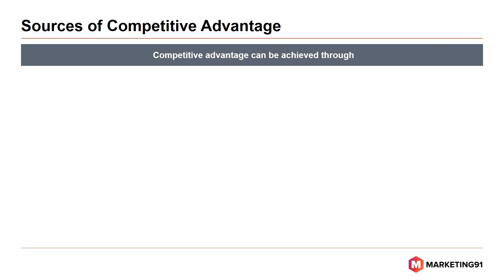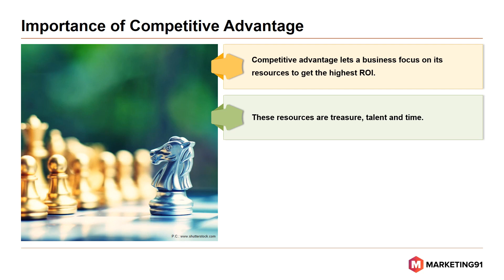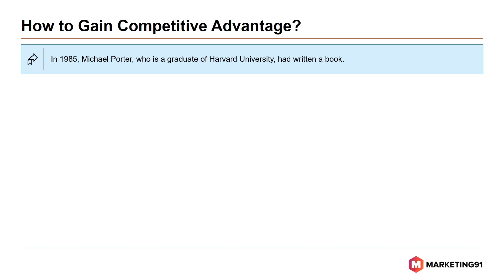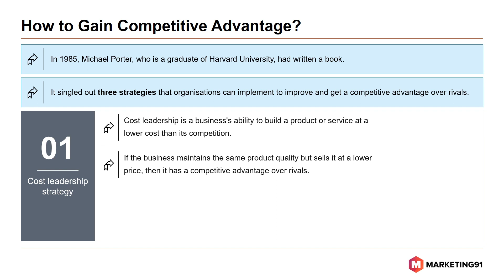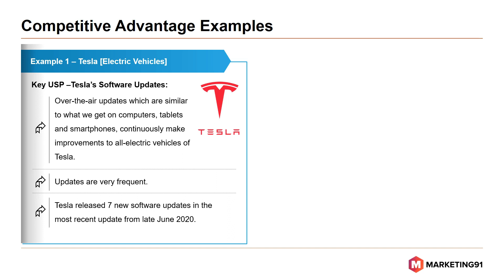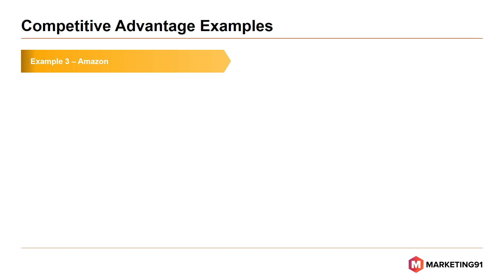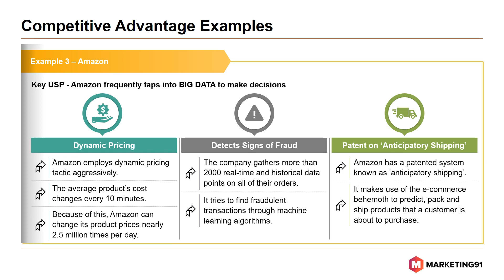Competitive Advantage - Definition, Sources, Importance, Straetgies and examples of Tesla, Walmart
Competitive Advantage refers to the favourable position an organization gains in the consumer market over its competitors.

Competitive Advantage results in more customers, greater sales, higher prices, superior profits and enhanced brand image.

Sources of Competitive Advantage

1. Unique demographics
2. Having an experienced team at its disposal
3. Access to unique and advanced production methods and technology
4. Skilled labour force
5. Low-cost labour
6. Unique product
7. Patent protected product
8. Low production cost
9. High barriers of entry
10. High brand reputation

Importance of Competitive Advantage

1. Helps the organization to differentiate itself from rival brands
2. Offers leverage over competitors
3. Helps to price the products at a higher level
4. Achieve a strong customer base
5. Increased brand loyalty
6. Achieve high ROI
7. Business can focus on time and talent
8. Decreases recruitment and hiring costs
9. Helps to attract talent, investors and alliances

What is a Sustainable Competitive Advantage?

Sustainable Competitive Advantage refers to the long-term advantages in the form of company assets or abilities that an organization can maintain over its competitors.

Steps to developing Sustainable Competitive Advantage

1. Understand the market and its segments
2. Discover the untargeted niches for sales and profit
3. Understand customer requirements
4. Develop a value proposition work out the things to support the value proposition
5. Understand strengths and core competencies
6. Create a model design that will deliver a value proposition and support

How to Gain Competitive Advantage?

Cost leadership strategy

Cost leadership strategy refers to a process that helps the marketers to establish themselves in the market with the lowest product prices because of low production cost.

Differential Strategy

Differential Strategy refers to the approach of providing a unique and distinct product to the customers that are different from the competitors.

Focus strategy

Focus strategy refers to the approach of providing a customized product to niche-customers

Competitive Advantage Examples

1. Tesla Electric Vehicles
2. Walmart
3. Amazon

This video is on Competitive Advantage and it has the following sub-topics.

Time Stamps

0:00 What are Competitive Advantages?
00:21 Definition of Competitive Advantage
00:39 Sources of Competitive Advantage
01:13 Importance of Competitive Advantage
01:48 What is a Sustainable Competitive Advantage?
02:41 How to Gain Competitive Advantage?
02:56 Cost leadership strategy
03:19 Differential Strategy
03:49 Focus strategy
04:32 Competitive Advantage Examples